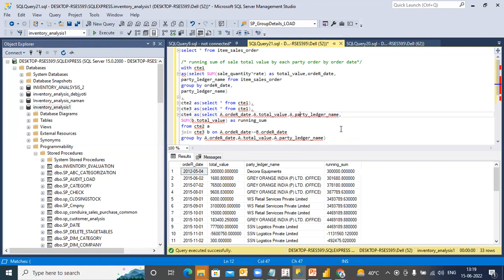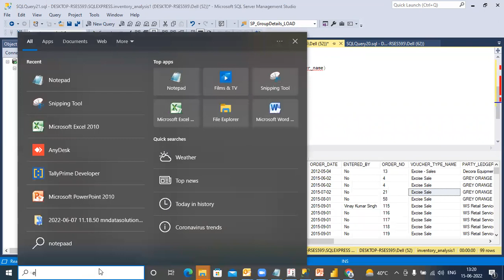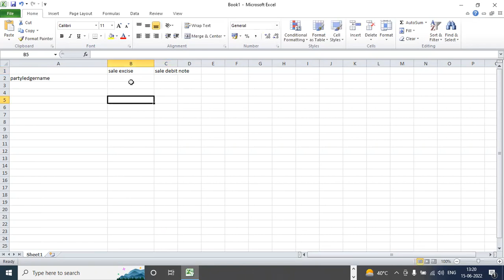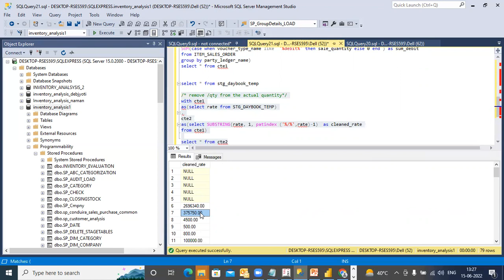Ritesh_interview part 2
This is the SQL tesitng done for Ritesh part 2. we checked self join and columnar measures.

Please contact
Apoorv Chaturvedi